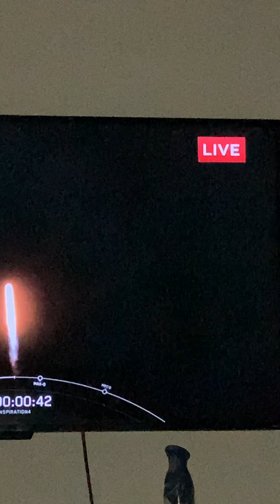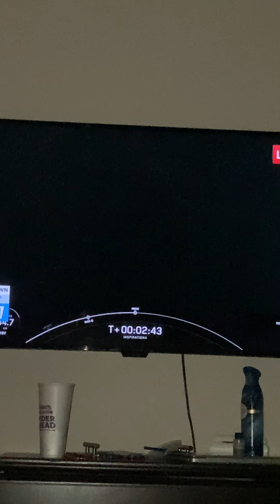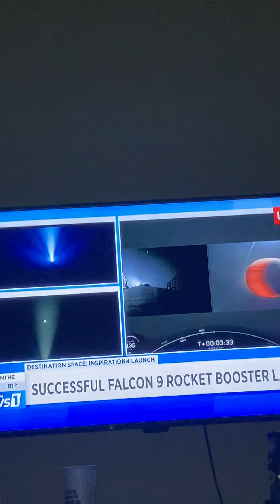Space X launch with 4 civilians on board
Elon musk lunches for civilians into outer space: Inspiration 4